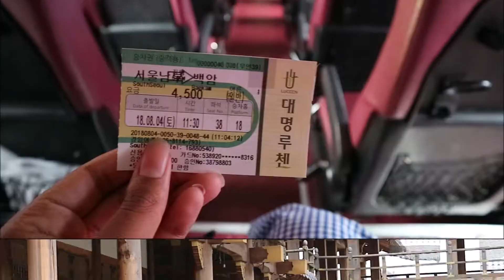Dae Jang Geum Park | Seoul Vlog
Aujourd'hui je vous propose une petite balade sur un lieu de tournage en plein air !

Today I take you to a drama setting in the mountains!

Title: Life Goes On
Artist: Del.
Genre: Dance & Electronic
Mood: Happy